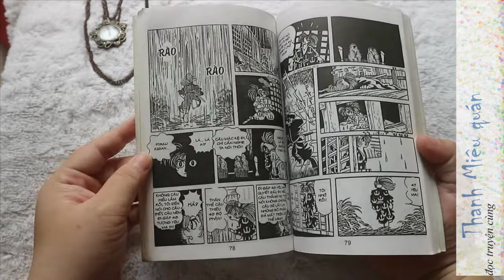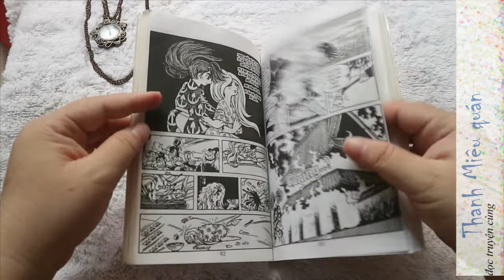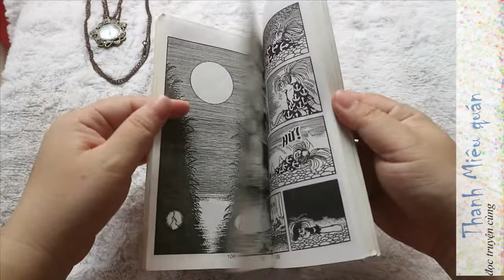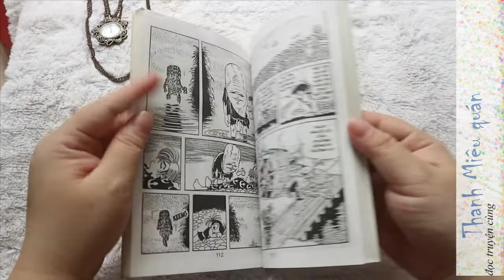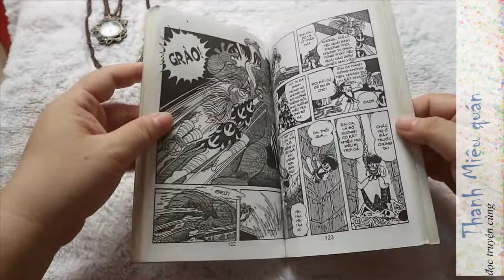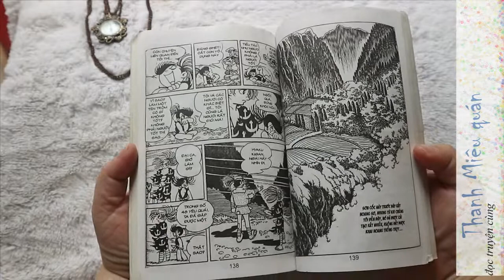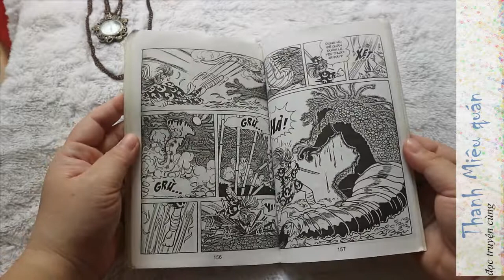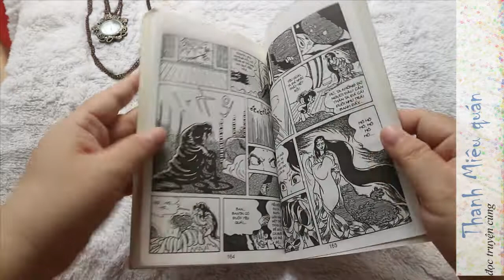Manga - Hiệp sĩ nhí Dororo 1.2